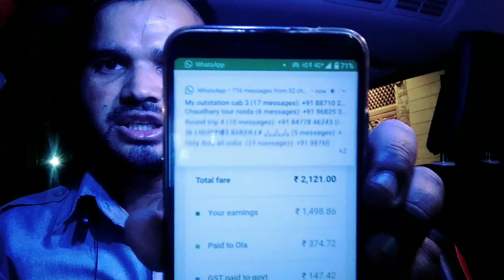दिल्ली से कुरूक्षेत्र जाने पर हुई मोटी कमाई OLa Uber Today Latest Earning Update Video Vicky k vlog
मेरा नया YouTube चैनल
YouTube चैनल Name:- Vicky Prank

अगर आपका कोई सवाल है जो आप मुझसे पूछना चाहते हैं तो आप मुझे इंस्टाग्राम पर फॉलो कर सकते हैं और मुझे मैसेज करके आपका कोई भी सवाल क्लियर कर सकते हैं

ola Uber mein Naya business kaise start karen

aajkal Oliver mein kitne ka kaam Ho Raha hai latest video
शनिवार रविवार को ओला उबर की गाड़ियां चलेंगी या नहीं दिल्ली एनसीआर में
Saturday Sunday ko ola Uber ki gadi chale ayenge kya nahin Delhi NCR mein
Delhi NCR mein Saturday Sunday ka curfew hai ya nahin
Delhi NCR mein ola Uber chalegi ya nahin Saturday Sunday ko
Aaj ola Uber chalega ya nahin Delhi mein
Aaj ola Uber chalega ya nahin Noida mein
Aaj ola upar chalega ya nahin Gurgaon mein
Aaj curfew hai ya nahin Delhi mein
Aaj lockdown hai ya nahin Delhi NCR mein
Aaj kal Ertiga gadi se kitne ka kam ho raha hai
aajkal ola Uber mein kitne ka kaam Ho Raha hai
aajkal dzire gadi se kitne ka kam ho raha hai
aaj kal WagonR gadi se kitne ka kam ho raha hai
aaj kal chhoti gadi se ola Uber mein kitne ka kaam Ho Raha hai
aajkal ola Uber mein Ertiga gadi se kitne ka kaam Ho Raha hai
ola Uber mein apni gadi kaise attach kar sakte hain
private licence se apni gadi ola Uber mein chala sakte hain
private licence se ola Uber mein gadi chala sakte hain
ola Uber mein job kahan se milati hai
ola Uber ki naukari karne ke liye kya karna padega
ola Uber mein gadi attach Kahan se Hoti hai
ola Uber mein Kitna Kama sakte hain
main ek mahine mein kitne ki kamai hoti hai
ola Uber mein 1 mahine mein kitni kamai hoti hai
Delhi mein ola driver ka murder
आज दिल्ली में लोक डॉन है या नहीं
Aaj Delhi mein lok down hai ya nahin
Aaj Delhi mein alava ki gadiyan chal rahi hai ya nahin latest video
up tax kaise kata jata
Uttarakhand tax kaise kata jata
Himachal Pradesh tax kaise kata jata
Rajasthan tax kaise kata jata
CNG kaise search Karen
Apne Shahar mein CNG pump kaise search Karen
Delhi mein ola Uber driver ka murder
kaise hua ola driver ka murder
ola Uber main bahar ka kam kaise milta hai
ola mein out station booking kaise aati hai
ola mein out station booking kahan se khulwaye jaati hai
uber mein intercity booking kaise milati hai
Uber mein intercity truck lene ke liye kya karna padega
mujhe apni intercity trip kurbani hai Uber mein
mujhe apni out station booking kurbani hai ola mein
Aaj kal ola Uber mein kitne ka kaam Ho Raha hai latest video
Saturday Sunday ka curfew hai ya nahin Delhi mein latest video
Aaj log Don hai ya nahin Delhi mein
Saturday Sunday 1 log Don hai ya nahin Delhi mein
Saturday Sunday ko curfew hai ya nahin Delhi NCR mein

दोस्तों मैं हर रोज एक वीडियो अपने चैनल पर डालूंगा जिसमे बताऊंगा कि ऑल ओवर में 1 दिन से कितनी कमाई होती है

parde update ke liye mujhe Instagram par follower

Vicky_Vlog _OLA_UBER